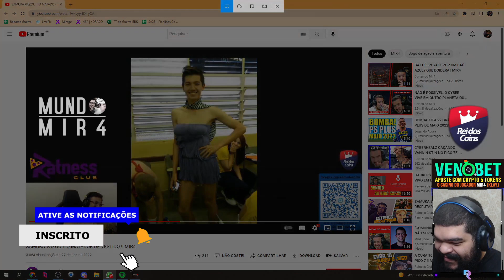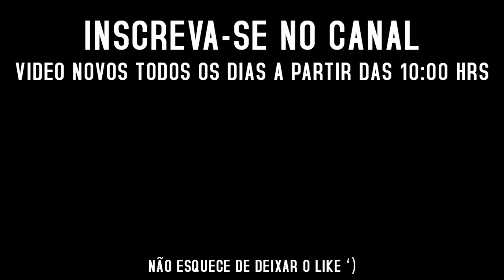TIO MATADOR E O REPULSOR EM SEUS DIAS DE GLÓRIA | Mir4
Streamer: ReppulsorTV